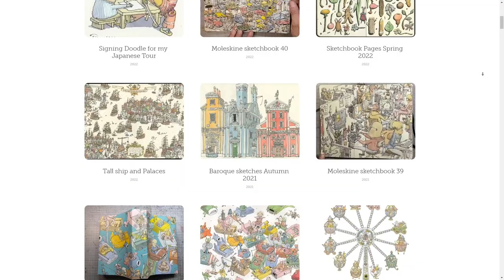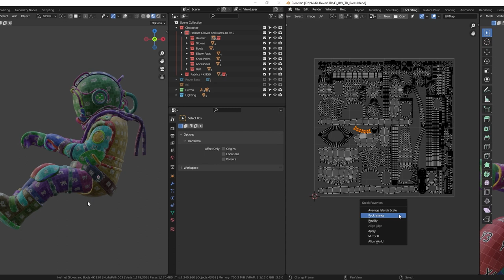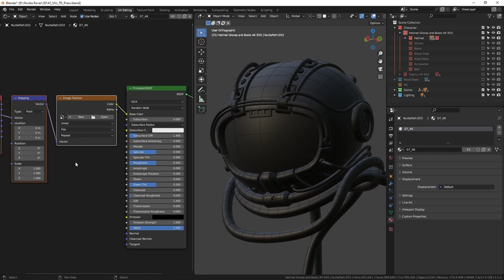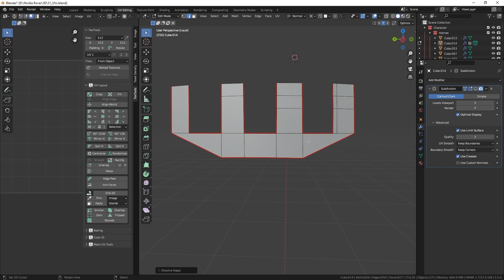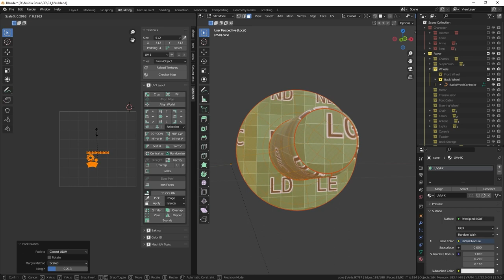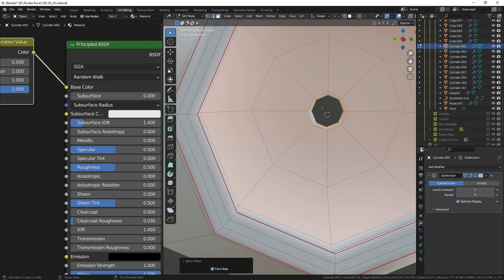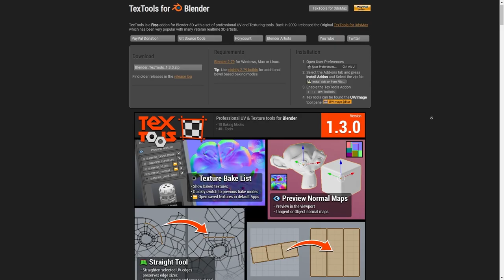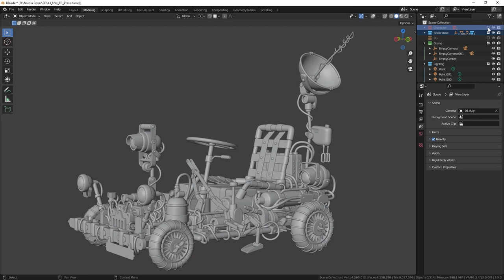[Blender & Substance Painter] Creating 3D Lunar Rover w/ Alex Treviño Part 3: Creating UVs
It's time to go to the moon in our newest Studio Sessions tutorial series hosted by Alex Treviño. Follow along as he teaches how to go from concept to creation and make a 3D Lunar Rover in Blender, Adobe Photoshop & Adobe Substance Painter. Part 3 focuses on creating UVs.

🎨 Apps used: Blender & Adobe Substance Painter